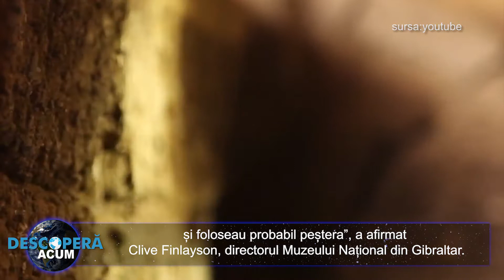Una dintre ultimele ascunzatori ale neanderthalienilor descoperita dupa 40.000 de ani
O cameră rupestră care a fost blocată de nisip timp de aproximativ 40.000 de ani a fost descoperită în peștera Vanguard din Gibraltar. Această descoperire ar putea dezvălui mai multe despre neanderthalienii care locuiau în zonă în acea perioadă. Camera secretă a peșterii ar putea fi una dintre ultimele ascunzători ale neanderthalienilor

„Având în vedere că nisipul care etanșa camera avea o vechime de 40.000 ani și că, prin urmare, camera era mai veche, trebuie să fi fost locuită de neanderthalieni, care au trăit în Eurasia cu aproximativ 200.000 până la 40.000 de ani în urmă și foloseau probabil peștera, a afirmat Clive Finlayson, director al Muzeului Național din Gibraltar, citat de Live Science.

Camera a fost descoperită în luna august de către o echipă a lui Finlayson care face de mulți ani cercetări în Complexul de peșteri Gorham, din care face parte și porțiunea Vanguard. Camera are o lungime de 13 metri și din tavan atârnă stalactite asemănătoare cu niște gheare stranii.

În ea, cercetătorii au găsit rămășițe de râs, hiene și vulturi grifoni, precum și un tip de melc de mare care a fost probabil transportat în cameră de un neanderthalian.

Cercetătorii sunt dornici să vadă ce vor mai găsi odată ce vor începe să excaveze una dintre ultimele ascunzători ale neanderthalienilor. O posibilitate este ca echipa să descopere înmormântări neanderthaliene. „În urmă cu patru ani, în apropierea camerei, am găsit dintele de lapte al unui neanderthalian în vârstă de 4 ani”, a spus Finlayson.

Cercetătorii au descoperit o mulțime de dovezi ale prezenței neanderthalienilor în sistemul de peșteri, denumit Complexul de peșteri Gorham, inclusiv o sculptură care ar fi putut fi o mostră timpurie a artei neanderthaliene.